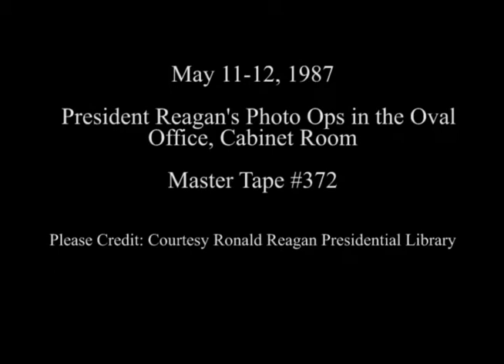President Reagan's Photo Opportunities on May 11-12, 1987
Full Title: President Reagan's Photo Opportunities on May 11-12, 1987, President Reagan Receives Diplomatic Credentials from Ambassadors Cabral of Guinea-Bissau, Maturri of Sierra Leone, Philippe of Luxembourg and Al-Mahmoud of Qatar in Oval Office, President Reagan Receives Diplomatic Credentials from Ambassadors Ossorio of Spain, Douglas of Barbados, Moumin of Comoros, Haji Idriss Brunei and Koornhof of South Africa in Oval Office, President Reagan Meeting with Republican Members of The Ways and Means Committee in Cabinet Room (Helen Thomas Question About Iran-Contra) on May 11, 1987, Republican Congressional Leadership Meeting in Cabinet Room (Sam Donaldson Question on Iran-Contra) on May 12, 1987

Access Restriction(s):Unrestricted
Use Restriction(s):Unrestricted